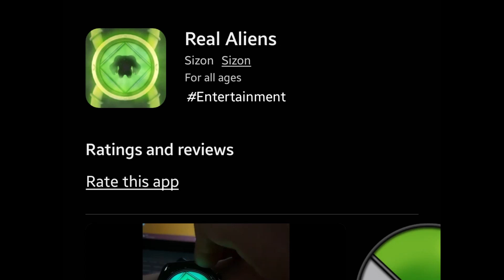Ben 10 Race Against Time Galaxy Watch App IS NOW AVAILABLE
App name: Real Aliens
Tizen OS 3.0 or higher

On the left side you can see how does the app look like right now.
On the right there is some footage of the upcoming update.

In the next update you will find:
-improved graphics (background bubble DNA effect from Race Against Time)
-Recalibration mode (from Ben 10 Alien Swarm)
-Display mode (animated DNA effect lock-screen)
and more surprises...